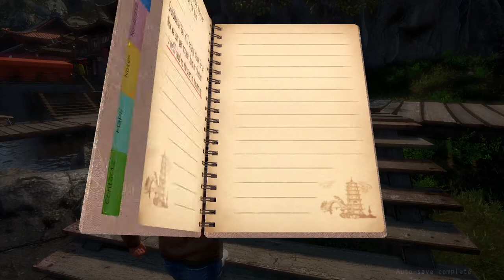Shenmue III [20] Killing Time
Back half is me doing literally nothing (well, I was reading, but you couldn't see that), since I needed to burn a day and I have no desire to play this any more than the minimum.

But hey, it let me use the jump system once.